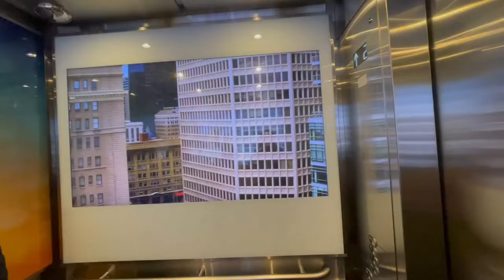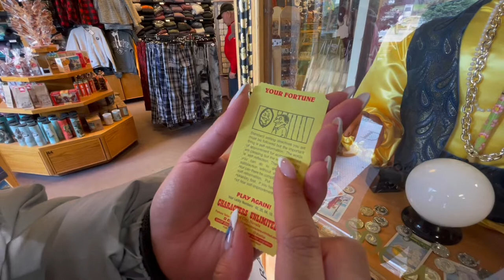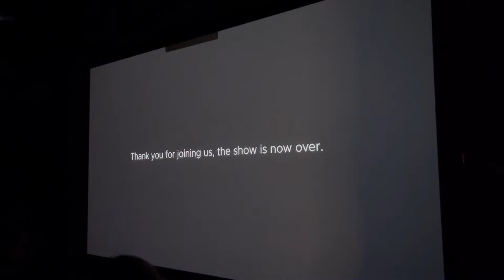A trip to Banff 班夫 ✈️🚘 with friends|Two Jake Lake|Lake Louise|Lake Minnewanka|Banff Gondola|Foods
A mini trip to Banff with some friends from May 31 to June 2.
We stayed near the Banff Town and it was very close to most of the attractions we wanted to visit.
Hope that you will enjoy this vlog 😄